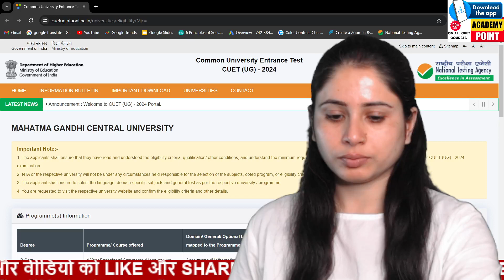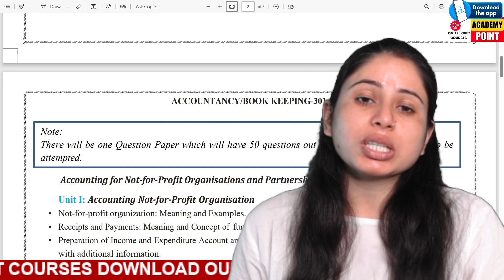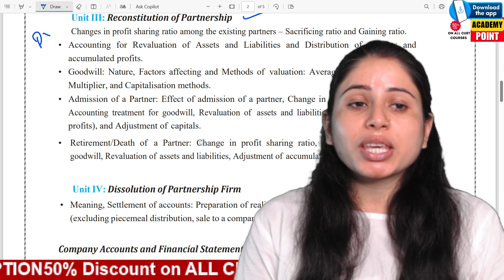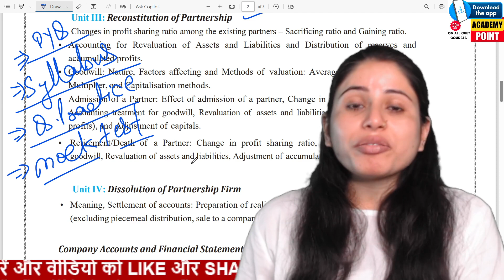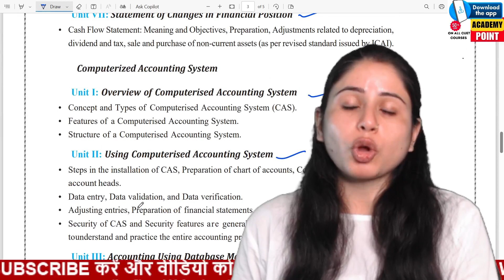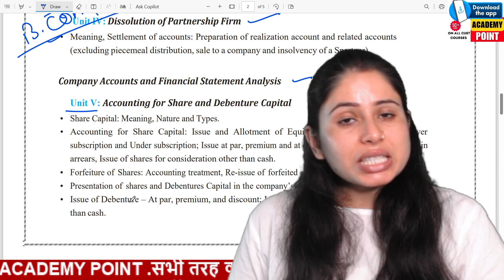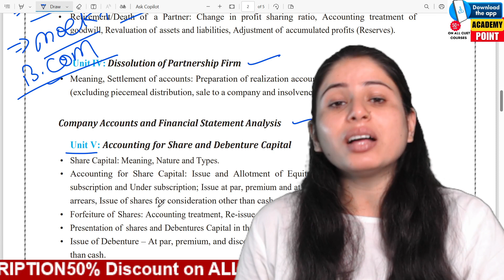MGCUB से B.COM कैसे करें?🤔Cuet 2024|SYLLABUS|EXAM PATTERN_COMPLETE INFO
MAHATMA GANDHI CENTRAL UNIVERSITY से B.COM कैसे करें?🤔Cuet 2024|SYLLABUS|EXAM PATTERN_COMPLETE INFO